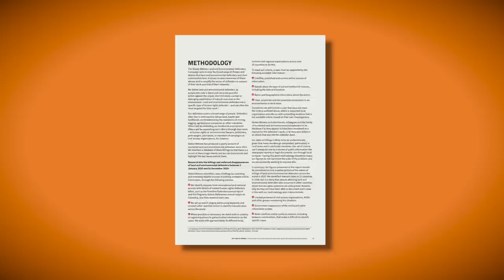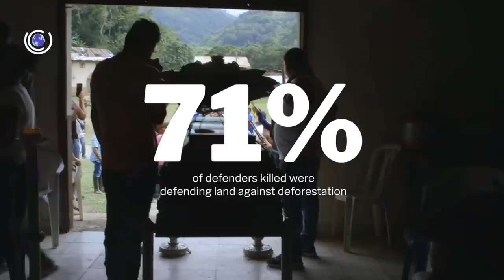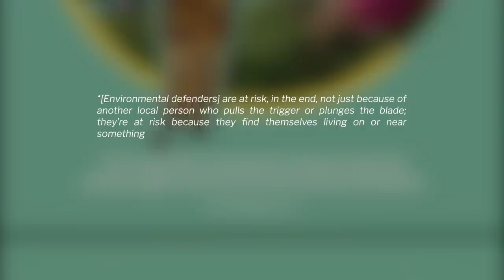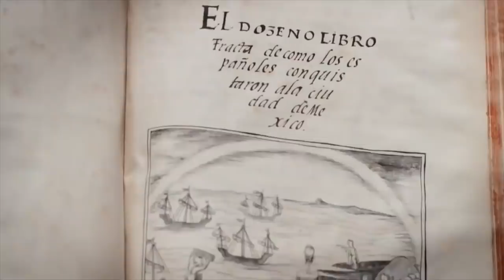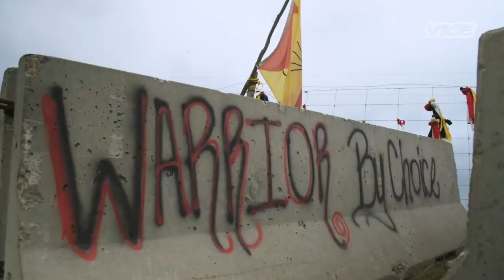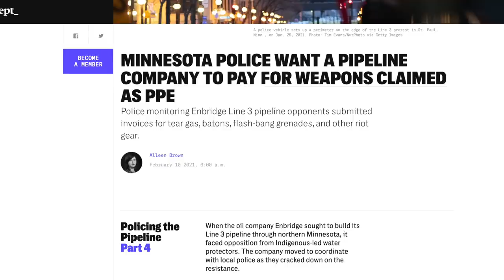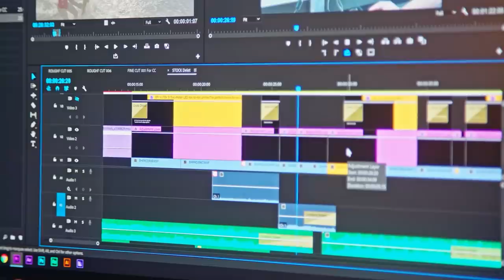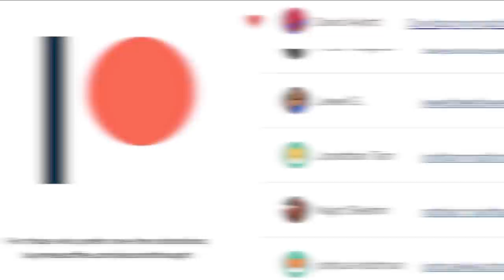Environmental Justice: How Capitalism Threatens Humanity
Environmental Justice: How Capitalism Threatens Humanity – Second Thought